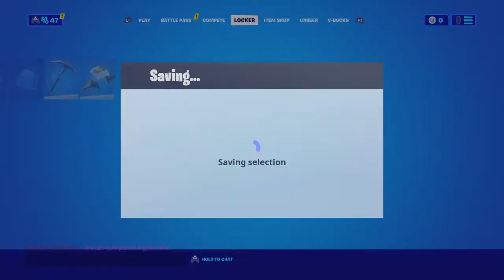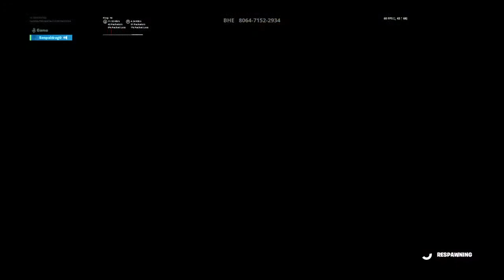Doing customs with Dr Yostos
playing fortnite customs with DR YOSTOS his channel is sick ckeck it out sub to his and my channel love you guys please tying to grand to 100 subs thanks for the support